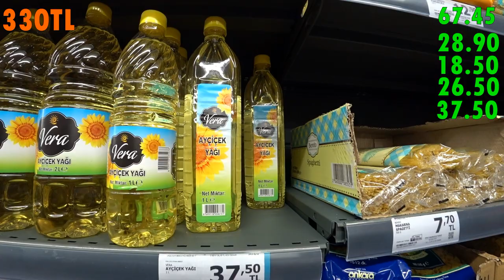Что Можно Купить В Турции Отработав Один День На 17$ или 330TL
Не так давно в Турции повысили минимальный размер оплаты труда, подняв эту цифру до примерного значения в 330TL в день. Но что же может купить обычный человек, с минимальной зарплатой на эту сумму? Это мы и решили проверить в этом видео